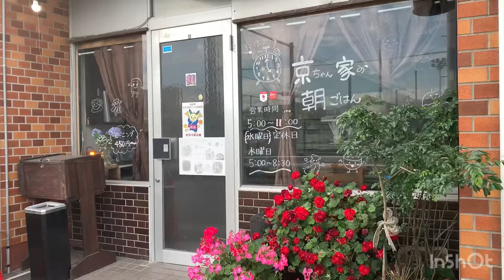[岐阜ご飯]📺PSゴールドにも出て安値で食べれる朝食🍚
今日は用事で朝から池田町🤗
朝食に〒503-2423 岐阜県揖斐郡池田町青柳６２−３にある「京ちゃん家の朝ごはん」に行きました🤗
お得に食べれるから朝早くから満席で予約もいっぱいみたいでした🤗

ごはんオカワリしても¥550🤗